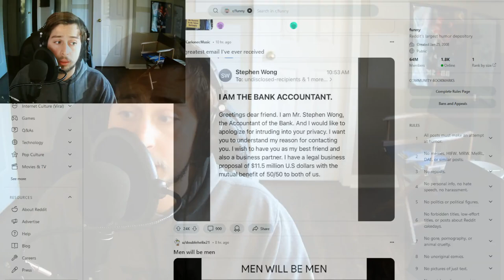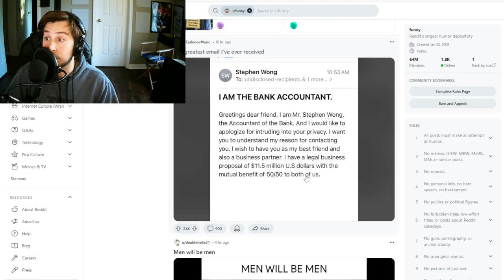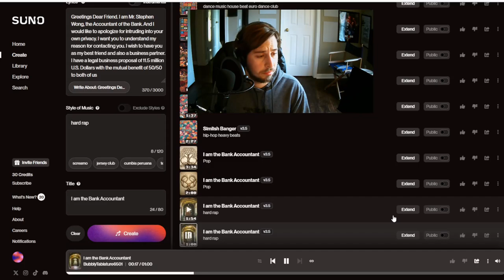Stephen Wong - The Accountant at the Bank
Ode to the best email and best friend ever.